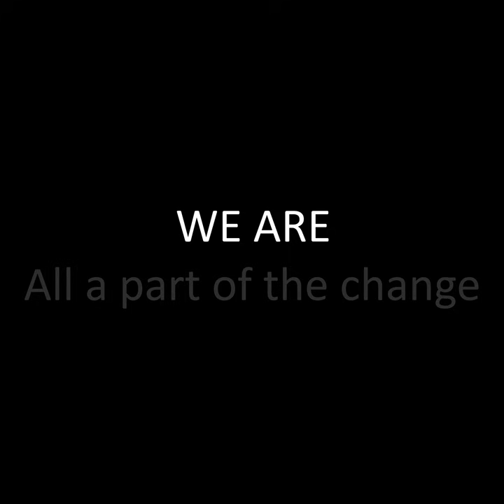We are part of the change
As an organization, there is no I – we only speak, act and live in WE. We stand with our Black colleagues and Black communities around the world. We all must do our part to make change.